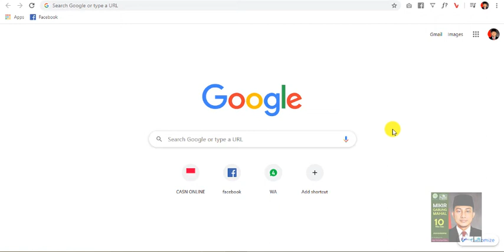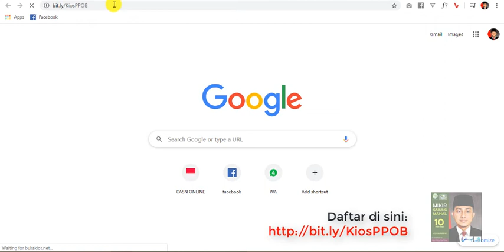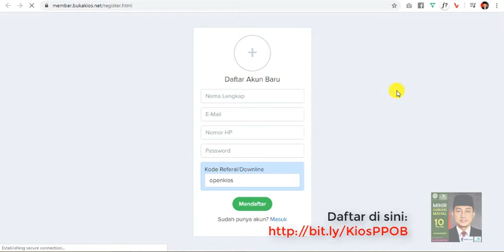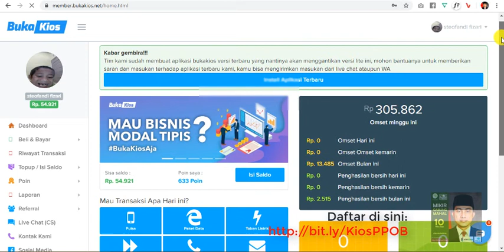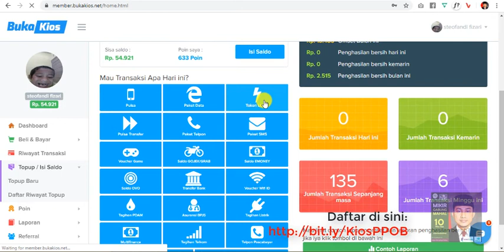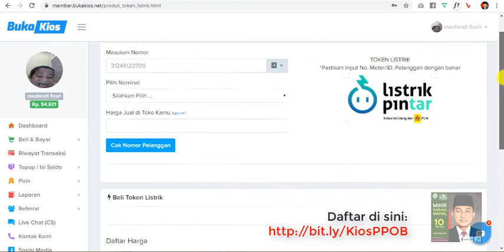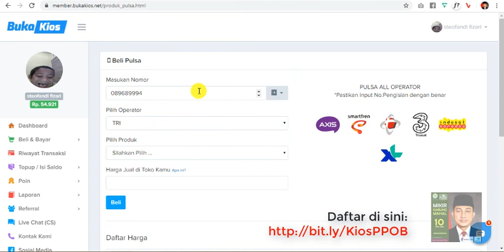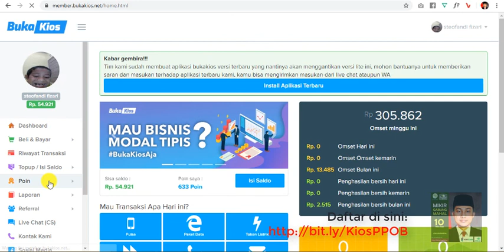Cara Daftar Member Aplikas PPOB Murah Bukakios